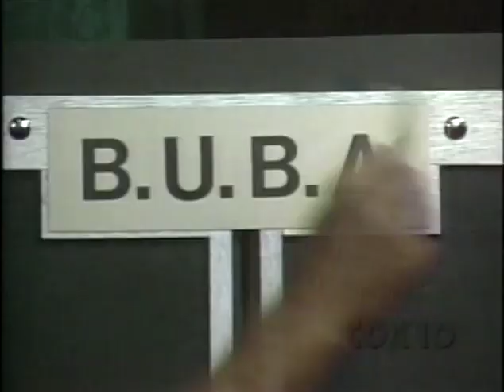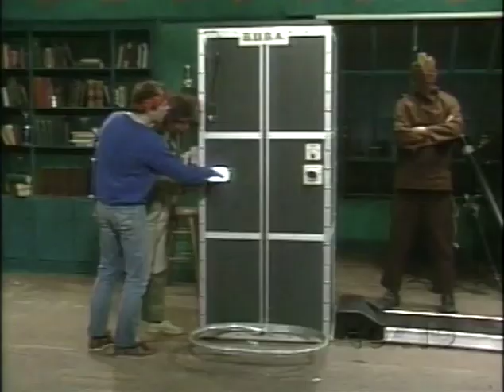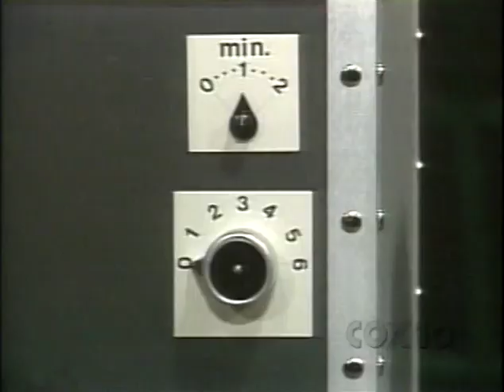Morgus the Magnificent break 4